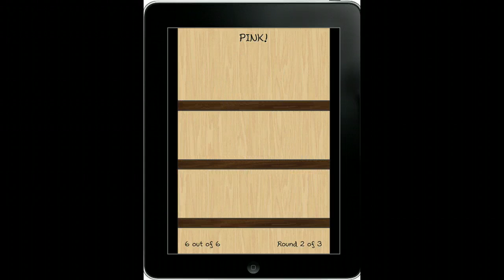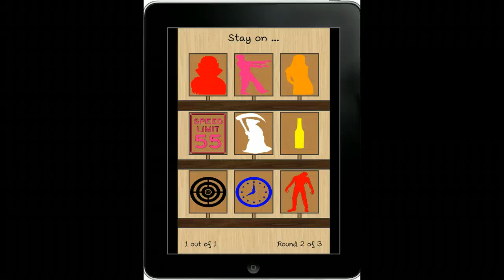Roaming Gamer - Tile Targets Game Template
A short video of the Roaming Gamer "Tile Targets Game Template for the Corona SDK"